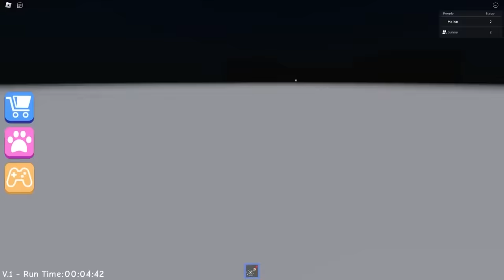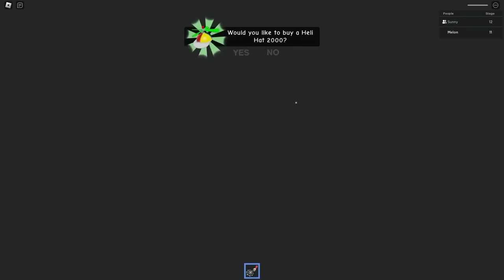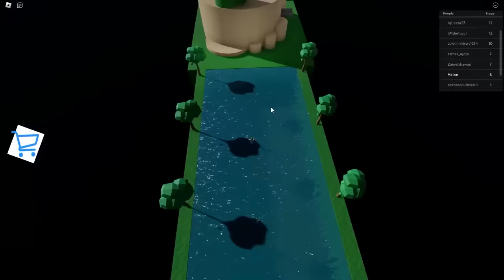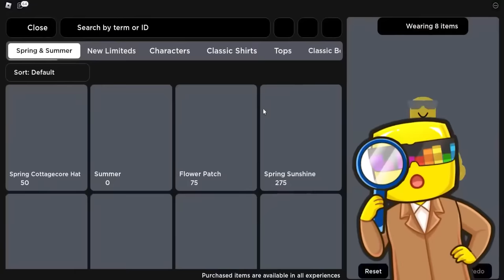ESCAPE 10x EVERY SCHOOL OBBY IN ROBLOX Mr Nightmare, Mr Pickles, Siren Cop, BETTY, Police Girl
ESCAPE 10x EVERY SCHOOL OBBY IN ROBLOX Mr Nightmare, Mr Pickles, Siren Cop, BETTY, Police Girl, BARRY PRISON RUN OBBY and MORE
Sunny and Melon are trying to Escape from School, Detention, and Teacher Obbys!